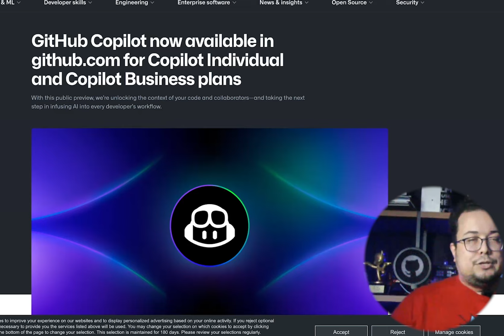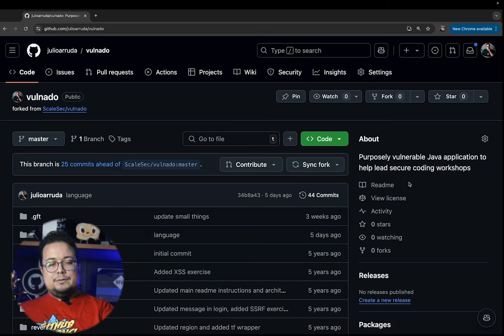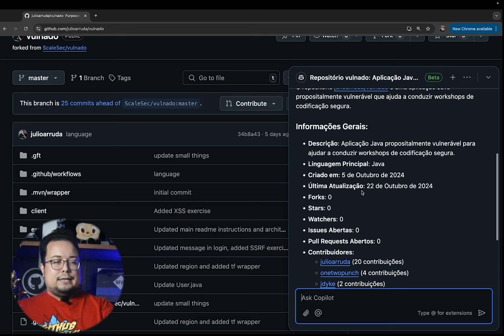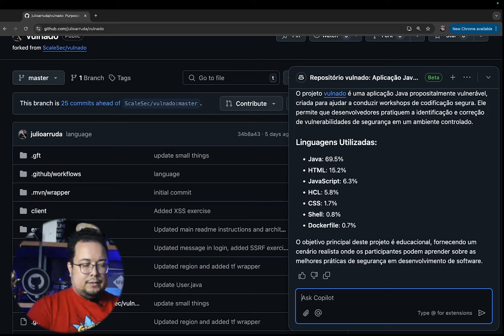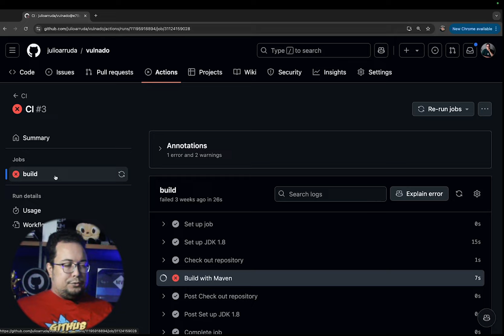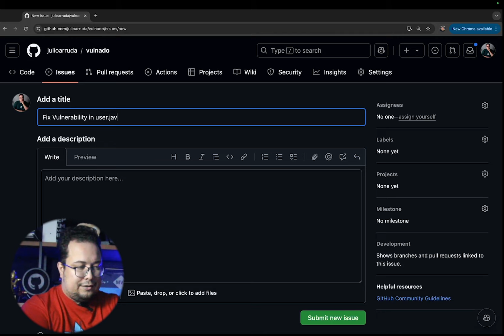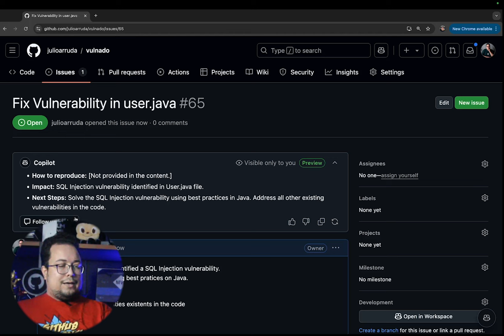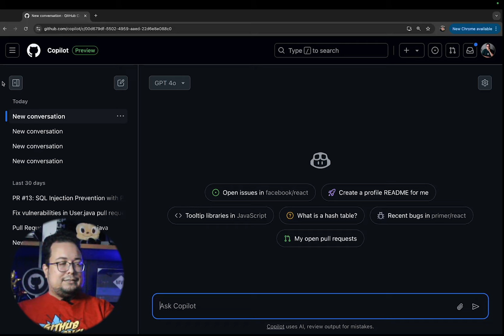GitHub Copilot Web em todos os planos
☑️ Apoio